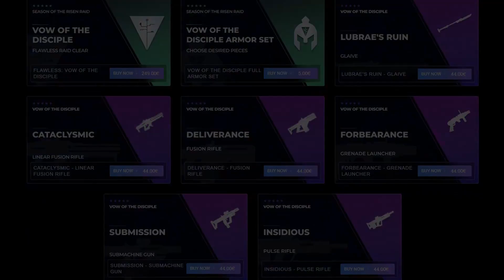Primer faro de la temporada y Nos Toca esta GENTE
✅ Vow Of The Disciple tracker link to put in the description

Espero les guste nuestro primer faro bandita

Todos los dias hacemos directos en TIWTCH